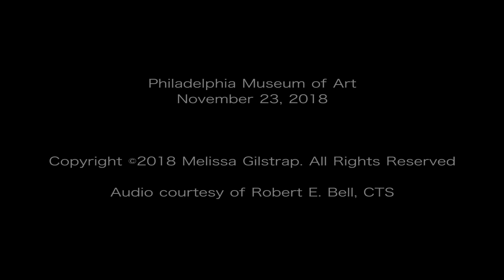The Nearness of You - Larry McKenna, Tony Miceli, Matthew Parrish, Dan Monaghan (2018)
Larry McKenna - tenor saxophone
Tony Miceli - vibraphone
Matthew Parrish - bass
Dan Monaghan - drums
The Nearness of You by Hoagy Carmichael
Audio courtesy of Robert E. Bell, CTS
Nov. 23, 2018 Philadelphia Museum of Art

LARRY McKENNA BIOGRAPHY (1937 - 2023)
One of the world’s finest jazz saxophone players, Larry McKenna was known for his gorgeous tenor saxophone sound, the beauty of his balladry, and his fluid, bebop-inspired improvisations. Seven decades in his profession firmly established his international reputation as both a masterful jazz improviser and educator. Over the years, Larry performed and recorded with many jazz stars including Woody Herman, Clark Terry, Buddy DeFranco, Barry Harris, Tony Bennett, Rosemary Clooney, Jimmy Heath, Jon Faddis, Harry Allen, Terell Stafford, Eric Alexander, Bill Charlap, Warren Vaché, Kenny Barron, Randy Brecker, Wynton Marsalis and Frank Sinatra.

Larry's final recording project, "World On A String," was the first album to feature Larry McKenna with strings (BCM&D Records 2022). This gorgeous collection of standards and one McKenna original highlights arrangements by Larry and his friend and fellow tenor saxophonist, Jack Saint Clair.

Larry McKenna’s composing, songwriting and arranging skills received critical acclaim with the 2013 release of his CD, “From All Sides,” supported in part by a Subito Grant from the American Composers Forum. Among other originals, this CD introduced his popular bossa nova “One Falling Tree” with lyrics by Melissa Gilstrap sung by Joanna Pascale, voted the number two song of the year out of 100 by listeners of WRTI 90.1 FM Philadelphia in 2013.

Larry’s writing and arranging skills were further showcased by the Larry McKenna Jazz Orchestra, a 17-piece band dedicated to presenting Larry’s original compositions and arrangements. In 2018, the Larry McKenna Jazz Orchestra was invited by WRTI to video three of Larry’s original songs, two with lyrics by Melissa Gilstrap sung by Joanna Pascale, now presented on NPR's Live Sessions website.

In 2018, Larry McKenna partnered with longtime friend and fellow Philadelphia tenor sax player, the late Robert “Bootsie” Barnes, to release their CD, “The More I See You” (Cellar Live 2018). This critically-acclaimed CD placed on national jazz charts for several weeks.

In addition to being a frequent guest on recordings by other top jazz players, Larry released three other CDs under his own name to critical acclaim. “Profile” (Dreambox Media 2009) mixes jazz standards with Larry’s original compositions, including the poignant ballad “Perhaps This Wintertime” with lyrics by Melissa Gilstrap. Premiered on the CD by vocalist Nancy Reed, this ballad was critically praised as “destined to become a new standard” and subsequently performed and/or recorded by other internationally known vocalists, including Denise King, Mary Ellen Desmond, Lisanne Lyons and Jackie Ryan. Larry’s earlier CDs, “It Might As Well Be Spring” (Dreambox Media 2001) and “My Shining Hour – Music of Harold Arlen” (EPE Records 1995), received praise from jazz critics across the United States and Canada.

Performance highlights in his later years include Larry McKenna’s 2018 and 2015 “Barry & Larry” concerts with the legendary pianist Barry Harris at William Paterson University in New Jersey. In 2018 and 2014 Larry appeared with the Woody Herman Tribute Band in Los Angeles, including in 2018 a special quintet performance with trumpeter Bobby Shew. Larry was also a featured soloist in two concerts in 2014 with The Jazz Orchestra of Philadelphia under the direction of Terell Stafford, together with jazz greats Wynton Marsalis, Jimmy Heath, Kenny Barron, and Randy Brecker. In 2011 the world-renowned Philadelphia Orchestra showcased Larry as a soloist, performing movements from an orchestral arrangement of Duke Ellington’s “Nutcracker Suite.”

Larry was one of the most sought-out saxophone and jazz theory teachers in Philadelphia. He taught countless students at University of the Arts, Temple University School of Music, West Chester University, Widener University, and Community College of Philadelphia.

In recognition of his extensive contributions to the jazz world, in 2015 Larry McKenna along with Pat Martino received a Jazz Legend Award from the Philadelphia Clef Club. Larry also was honored with a Lifetime Achievement Award in jazz performance and education from the University of the Arts; the Jazz Master Award from the Media, Pennsylvania Business Authority; and the Making A Difference Award from The Jazz Bridge Project.

Music arranged by Larry McKenna has been performed on “The Tonight Show” with Johnny Carson and in the Nicolas Cage movie “Birdy,” in which Larry played and appeared. He has published many jazz arrangements for school bands which can be purchased from Northeastern Music Publications.